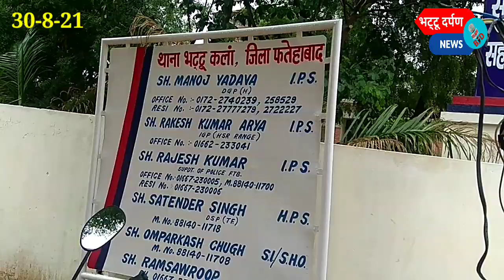भट्टू दर्पण न्यूज, 30 -8- 2021 महिला से सोने की कंठी, बाली, मोबाइल छीनने के दोनों आरोपी काबू।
भट्टू दर्पण न्यूज, 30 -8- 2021 महिला से सोने की कंठी, बाली, मोबाइल छीनने के दोनों आरोपियों को पुलिस ने किया काबू। खाबड़ा खुर्द में जमीनी विवाद को लेकर किए हवाई फायर मामला दर्ज।